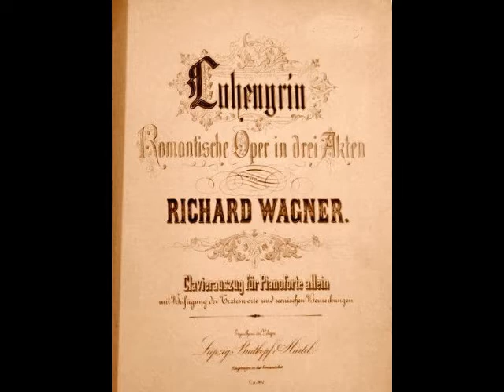Leo Slezak - Mein lieber Schwan (Polydor, 1928)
Leo Slezak’s repertoire of 66 roles encompassed everything from Tamino to Otello. Among his roles were the leads in Die Meistersinger, Der Fliegende Holländer, Guillaume Tell, Les Huguenots, Le Prophète, Robert le Diable, Manon, Faust, Carmen, La Juive, Samson et Dalila, Ernani, Un Ballo in Maschera, Rigoletto, Aïda, Euryanthe, Cavalleria Rusticana, Fidelio, Die Entführung aus dem Serail, Pique Dame, Die Königin von Saba, Die Fledermaus and Der Zigeunerbaron. His voice has been described as “lyric-dramatic”, which is a fairly accurate assessment. His 450 recordings, made for G&T, Columbia, Odeon, Edison, Pathé and other labels between 1901 and 1937, reveal a hefty instrument with an easy top, capable of some truly thrilling singing. We also hear an artist with a facility for delicately spun head tones and nuanced phrasing. In this recording, Slezak sings “Mein lieber Schwan” from Wagner’s Lohengrin. This was recorded in Vienna for the Polydor label in 1928.